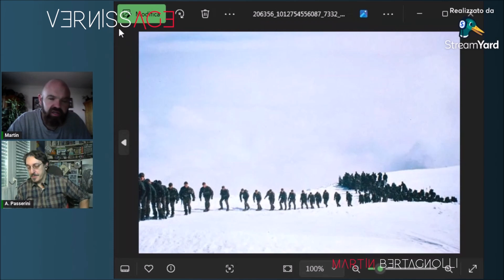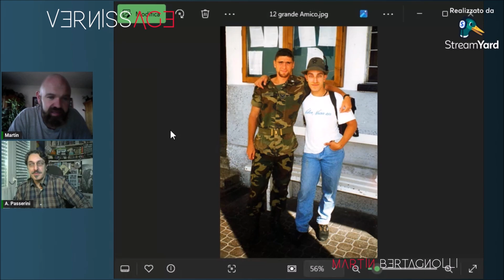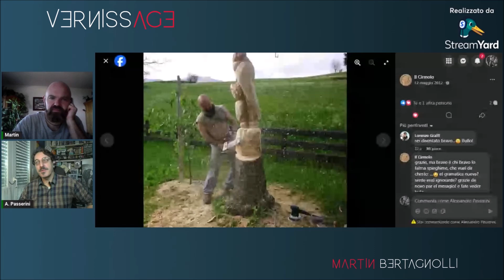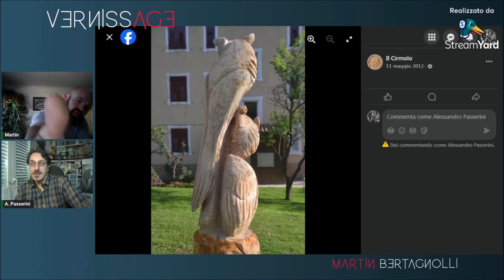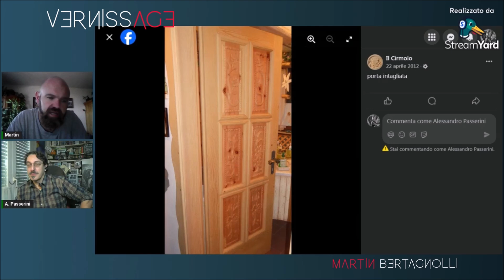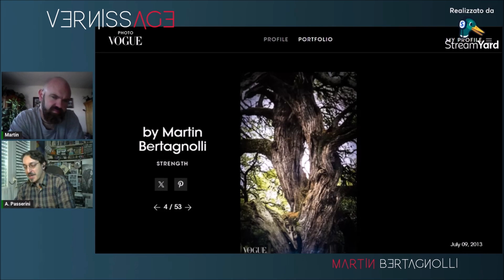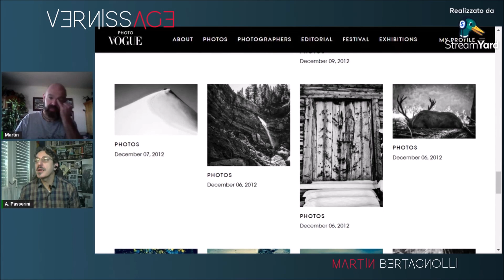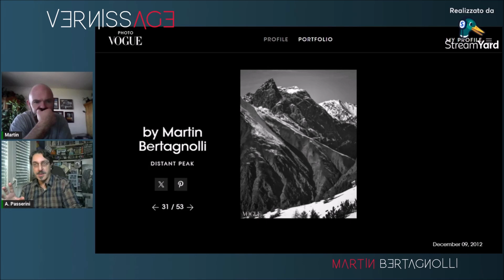Vernissage | MARTIN BERTAGNOLLI (6° Alpini, FOTOGRAFIA, viaggio, legno & Madre NATURA)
Format di approfondimento sul processo creativo

Progetto 'Band of Brothers' di M. Bertagnolli e A. Passerini

Approfondimenti
Premio Basilio Cascella | @@premiocascella

Immagine di copertina: © Martin Bertagnolli (particolare)